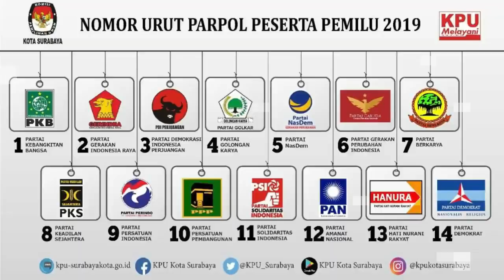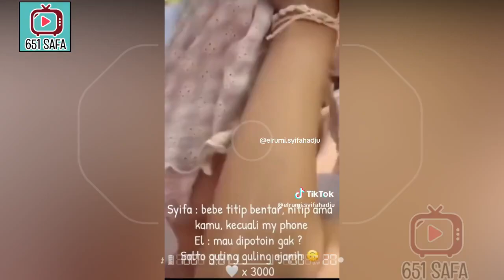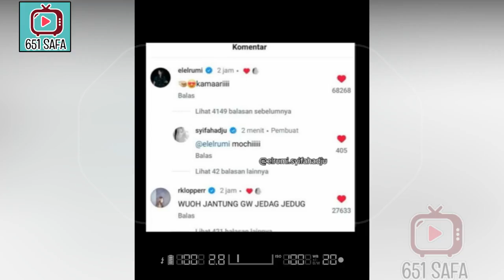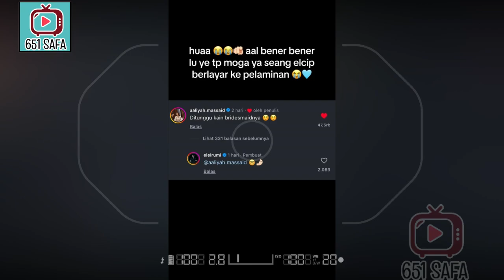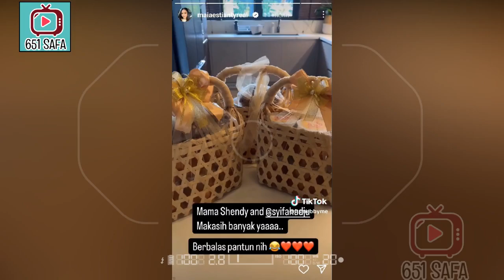BOCOR !!! INILAH PANGGILAN SAYANG SYIFA KE EL RUMI, BUNDA MAIA DAN MAMA SANDY SALING TUKAR HAMPERS